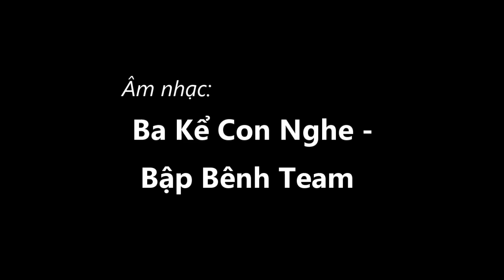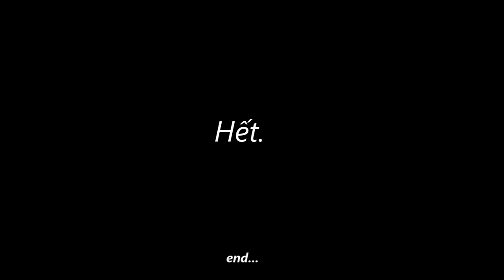NGHIỆP NGHỀ | KARMA's JOB | A SHORT DOCUMENTARY FILM